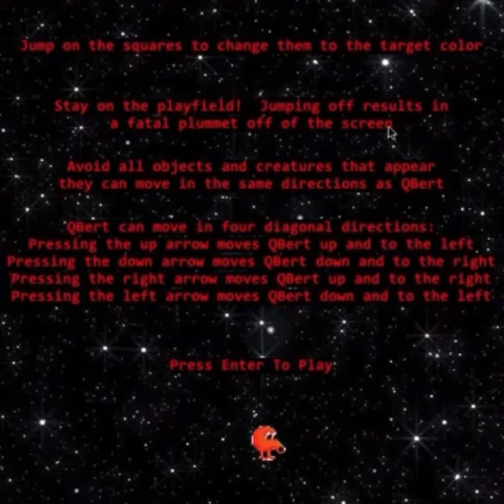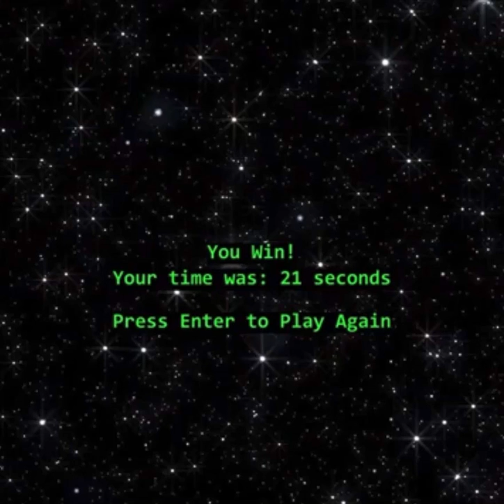cr qbert- Period 2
QBert in Pygame